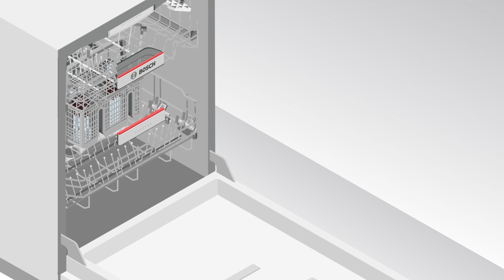Caretips for your Bosch Dishwasher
What not to do with your Bosch Dishwasher to take good care of it.

Congratulations on purchasing your Bosch Dishwasher!

This first part – also known as the ‘Caretips’ segment - advises you on what not to do with your Bosch Dishwasher.

The second segment – ‘Quickstart’ - shows you how to get your Bosch Dishwasher started in a jiffy.

The third segment – ‘Accessories’ - shows you how you can optimise the performance of your Bosch Dishwasher!

The final segment – ‘Tips’ – shows you how you can ensure a brilliant clean with your Bosch Dishwasher.

Get your evergreen dose of lifestyle inspiration (recipes, articles and tips)